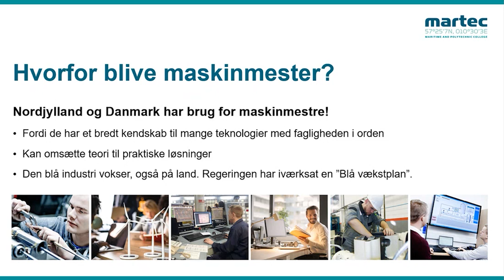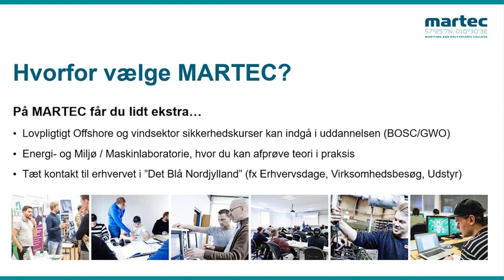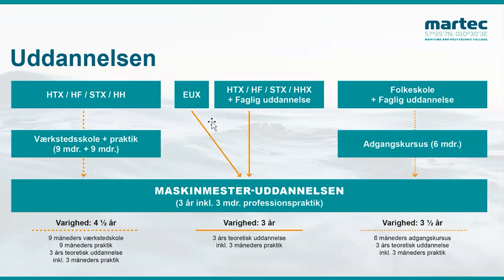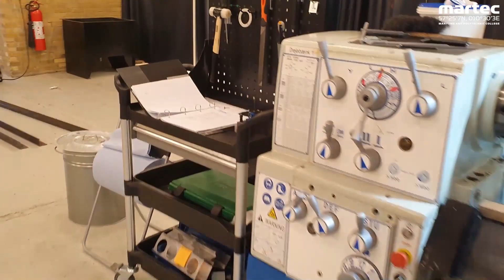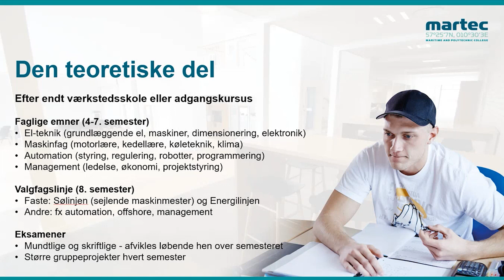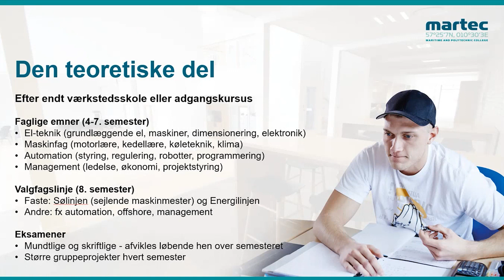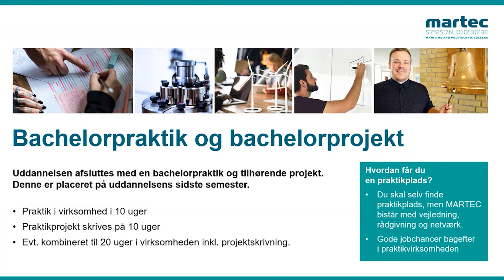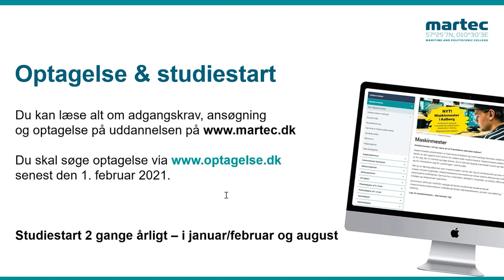Online Åbent Hus på MARTEC - Maskinmester & Adgangskursus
Hvad vil du høre mere om?
Via links i tidskoderne herunder, kan du hoppe frem og tilbage i videoen, og høre om lige præcis det, som interesserer dig mest.

00:00:00 - Velkomst og intro
00:01.27 - Hvorfor blive Maskinmester?
00:07:07 - Hvad laver en Maskinmester?
00:09:42 - Rundvisningsfilm
00:12.17 - Hvorfor vælge MARTEC?
00:15:55 - Sådan kommer du ind på uddannelsen
00:19:32 - Film om Værkstedsskolen i Aalborg og Frederikshavn
00:29:42 - Hvad laver man på Værkstedsskolen?
00:32:47 - Den teoretiske del af Maskinmesteruddannelsen
00:47:23 - Afslutning af Maskinmesteruddannelsen (Bachelorpraktik)
00:52:34 - Studiemiljøet og hverdagen på MARTEC
00:55:25 - Studietur
00:55:44 - Internationale muligheder
00:58:00 - Adgangskrav og økonomi
00:58:34 - Optagelse & Studiestart
01:00:59 - Tidligere maskinmesterstuderende fortæller
01:29:32 - Hvad kan man bruge en maskinmesteruddannelse til?
01:34:20 - Nuværende studerende fortæller om livet på MARTEC
01:54:23 - Spørgsmål til de studerende
01:57:23 - At komme ind på uddannelsen med erhvervserfaring
02:00:12 - Næste studiestart
02:01:11 - Tak for i dag